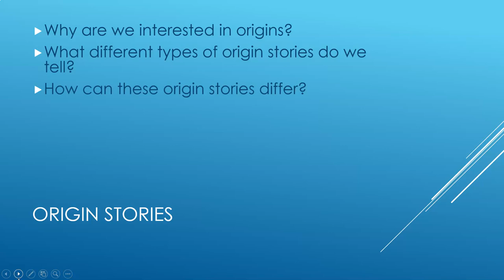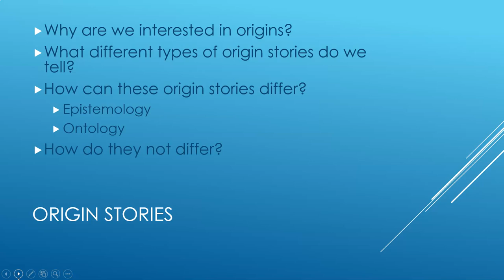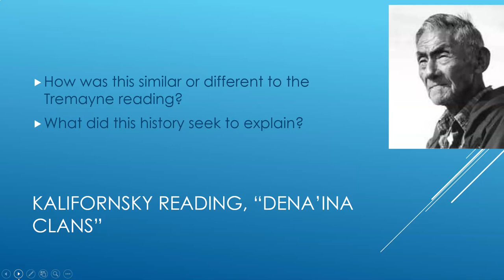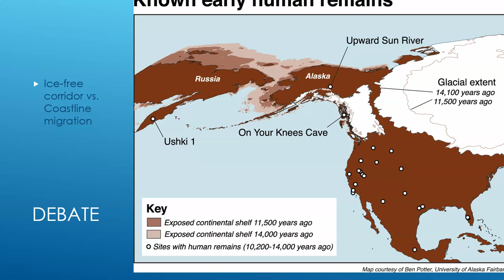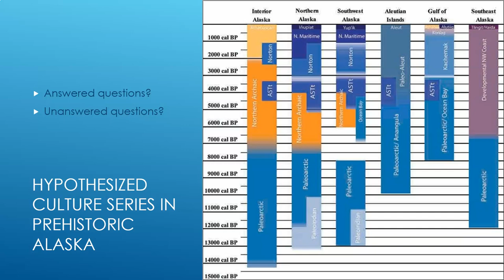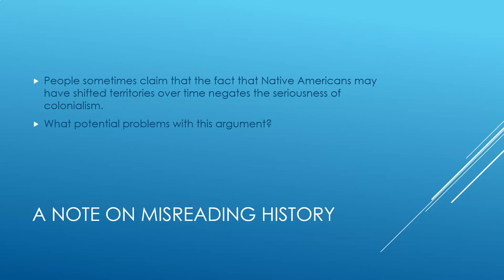ANTH A200 Origins